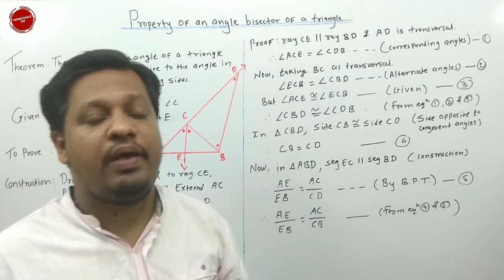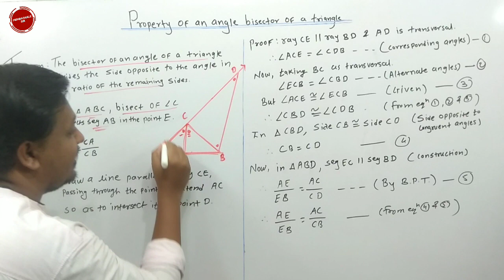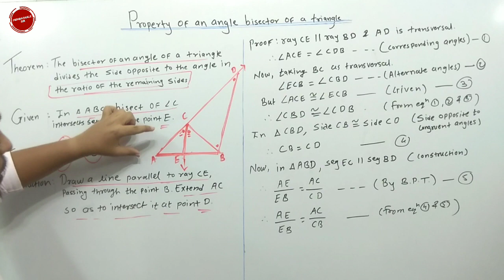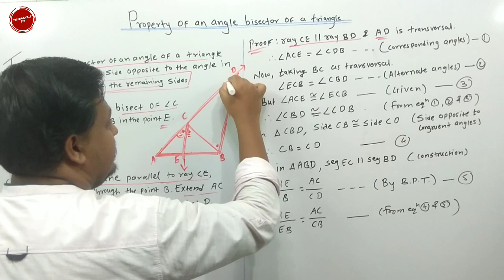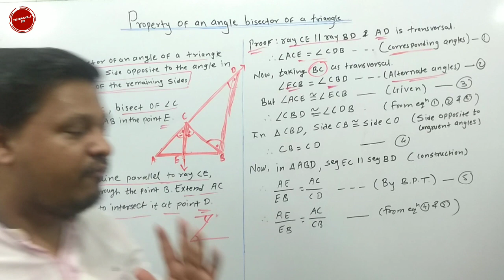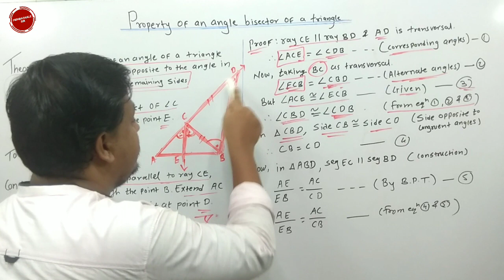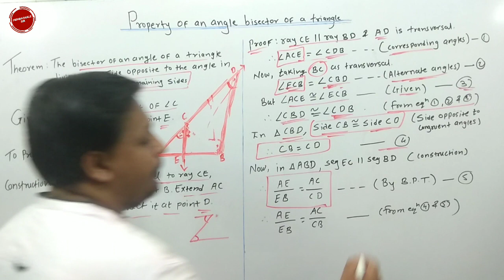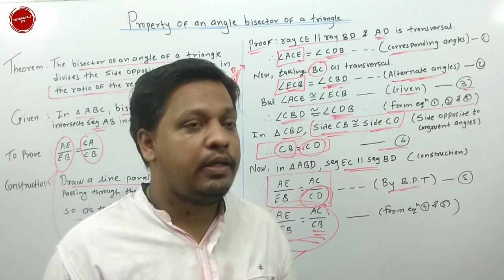SSC Class 10th Geometry| Similarity |Angle Bisector Property Or Theorem | Angle Bisector of traingle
This video is very useful for students who want to learn similarity.In this video we discuss about Angle Bisector Property Or Theroem.

Video based on topic similarity of class 10th. This video is based on new syallabus of 10th std geometry of Maharashtra State board.Watch this video still end then you will get idea about basic concept of angle of triangles.This video helpful for understanding Angle Bisector Property Or Theroem.

Maharashtra Board New Syallabus
Mathamatics Part 2
Geometry
Similarity
Angle Bisector Property Or Theore

If u had any questions regarding my content or any math problem or other